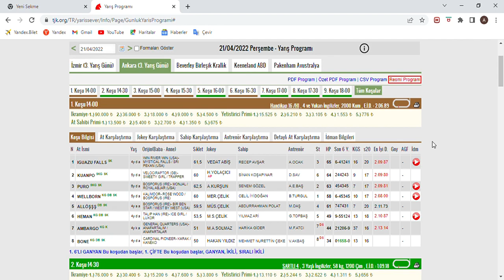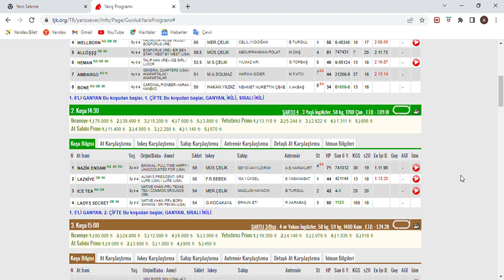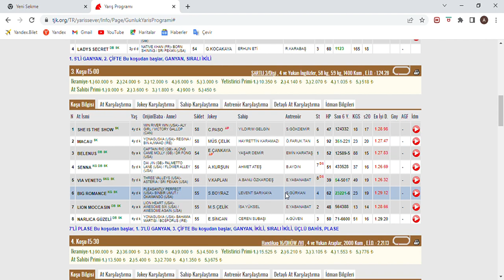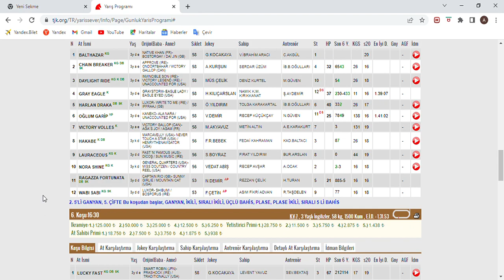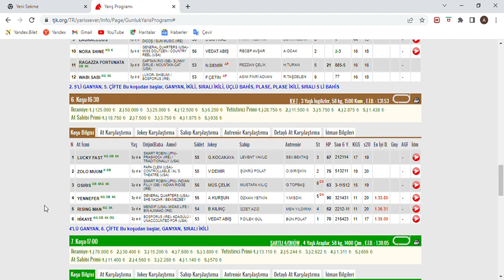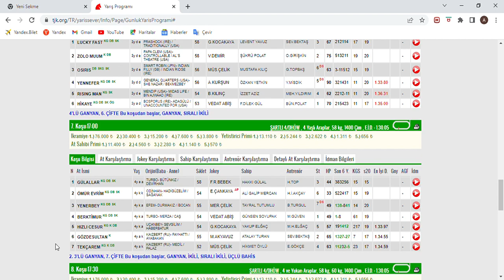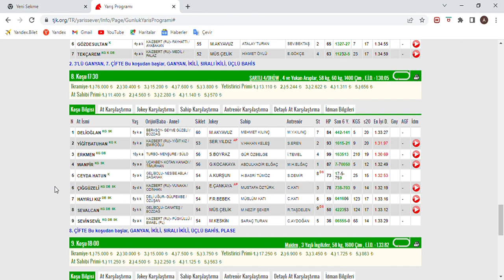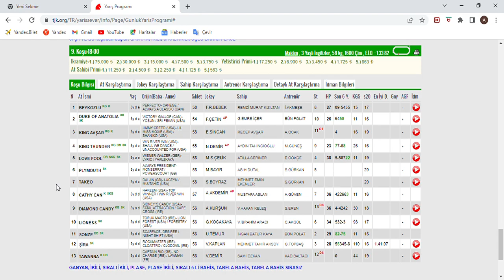SON DÜZLÜK - 21 NİSAN 2022 PERŞEMBE ANKARA AT YARIŞ TAHMİNLERİ